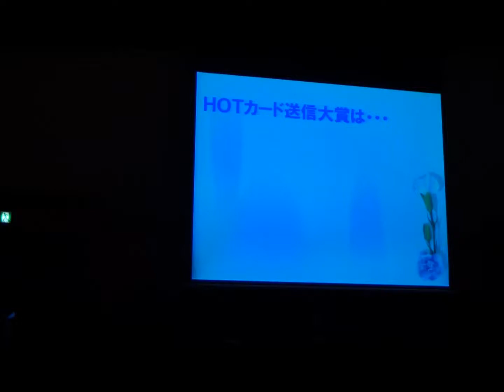茨城県の精神科・心療内科の栗田病院で一番ありがとうと言った職員は？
茨城県の精神科・心療内科の栗田病院のホームページはこちら　⇒

茨城県の精神科・心療内科の栗田病院のリクルートサイトはこちら　⇒